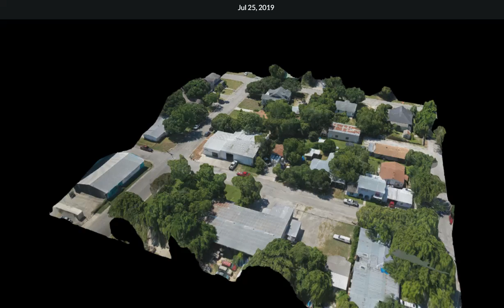Culligan Building Seguin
Drone 3D Mapping